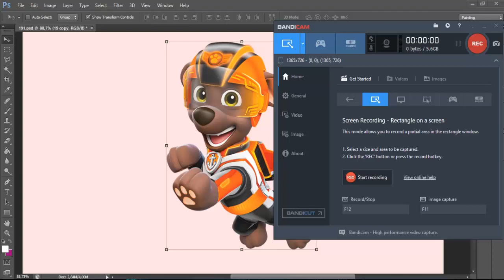Undo Paw Patrol Sad ZUMA x Tribute Horror Version 2022